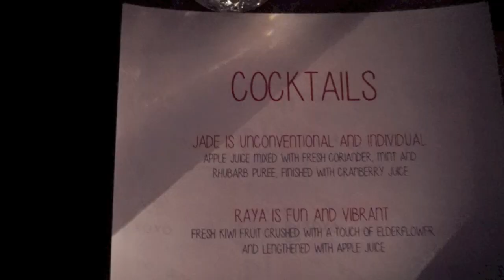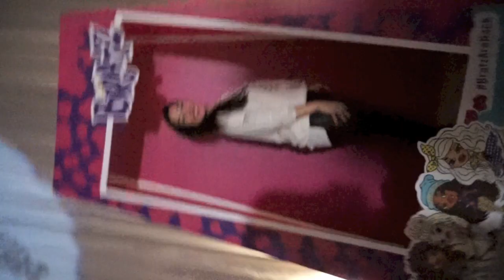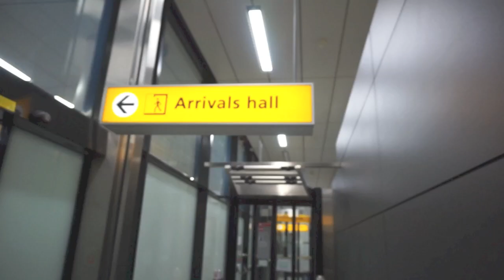Vlog 61: Op persreis naar Londen voor het Bratz event | Koalabeautymama.nl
Hi! Ik ben Sunseeree. 26 jaar, Beauty/Mama vlogger op Youtube, Blogger op Koalabeautymama en My Fashion Mom. Ik ben een trotse jonge moeder die alles uit het leven haalt.
Op dit kanaal vind je persoonlijke vlogs over mij en mijn gezin. In mijn video's komen allerlei uiteenlopende onderwerpen voorbij. Het moederschap, opvoeding, zwangerschap, kinderen, kortom alles waarmee je te maken krijgt als je een gezin hebt. Verder kan je leuke Shoplogs bekijken, interessante Reviews over (baby)producten en handige tips.
Ik wens je alvast veel kijkplezier. Mocht je een verzoek hebben voor een nieuwe video of heb je een vraag, laat dan vooral even een comment achter.

x Liefs,

Sunseeree